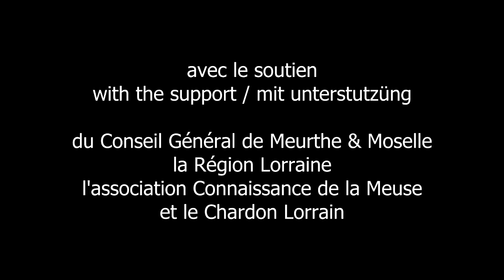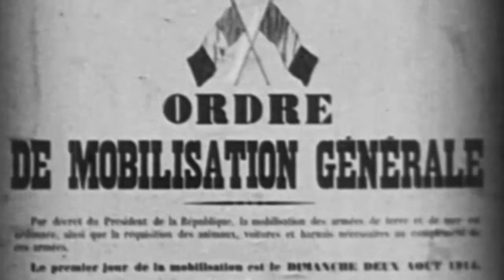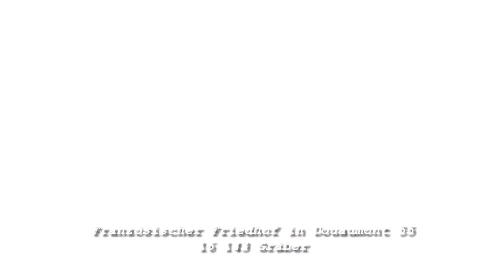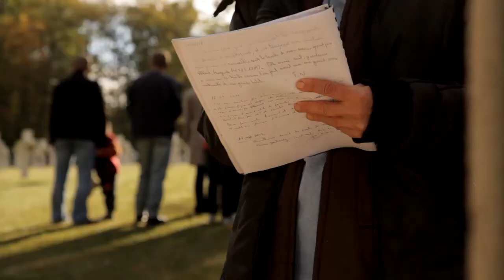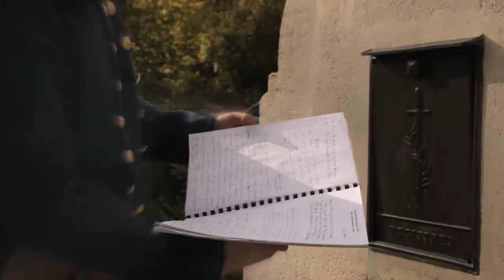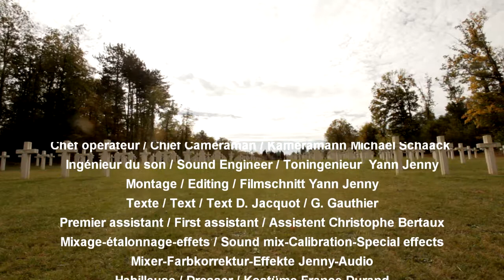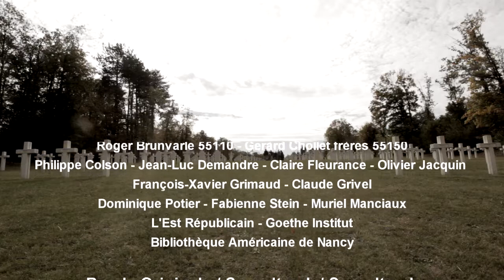8-LES FANTOMES DE LA GRANDE GUERRE version Anglaise (the ghosts of the great war)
TITRE. Les Fantômes de la Grande Guerre (version Anglaise)
PRODUCTION. UBC, Conseil général de M&M, Chardon Lorrain et Région Lorraine.
ANNÉE. 2012
IDÉE. Partir d’un jeune travailleur qui remplace aujourd’hui des croix à Douaumont et songer à celui qui avait le même âge et qui est dessous.
SYNOPSIS. Alors que les commémorations de la Grande Guerre se préparent un peu partout en Lorraine, des images d’époque et des fantômes nous ramènent 100 ans en arrière. Au-delà des cimetières Américain, Allemand et Français, que reste-t-il dans nos souvenirs ? Les paysages ont repris des couleurs, la vie aussi et le tourisme de mémoire s’intensifie.
TOURNAGE. Octobre en M&M et en Meuse.
POST PROD. 2012/2013 Jenny-Audio.
GÉNÉRIQUE :
Scénario Guy Gauthier
Ingénieur du son Yann Jenny
Chef opérateur Michaël Schaack
1er assistant Christophe Bertaux

Texte de narration Guy Gauthier et Didier Jacquot
Traduction Anglaise Nicole Laporte et Margaret Sérandour
Voix off Anglaise Francis Pécot

Habilleuse France Durand
Traduction Allemande Catherine Lazzarelli et Dorothéa Hillerich
Voix off Française Gille Laporte
Voix off Allemande Peter Schott
Bande originale du film Guy Gauthier
Arrangements Y. Jenny – G. Gauthier
Musiciens Yann Jenny – Denis Jeandel
RÉCOMPENSE. Prix spécial du jury aux journées régionales Lorraine de cinéma non commercial. Meilleur documentaire aux rencontres interrégionales de cinéma à Troyes. Troisième prix au festival de Seyssins (Grenoble). Label National du centenaire de la guerre 1914/1918. Distribué dans les collèges de Lorraine. Sélectionné aux rencontres de courts-métrages à Cabestany (Perpignan).
Existe en version Française et Allemande.
OBSERVATION. Le film fut tourné sur les cimetières de Lorraine lors des travaux de commémoration de 14/18. Il entre dans les commémorations du centenaire de la guerre 1914/1918. Il existe aussi en version Allemande et Française.